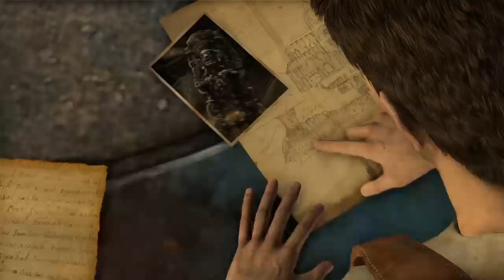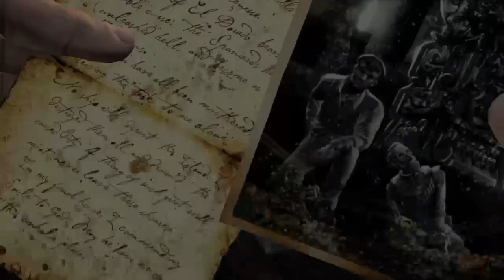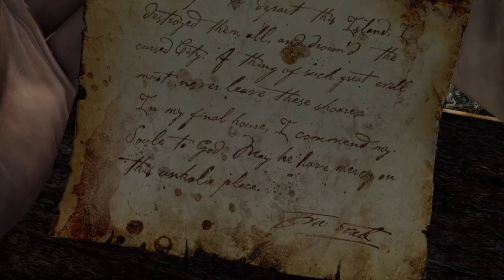Uncharted: The Nathan Drake collection pt 7